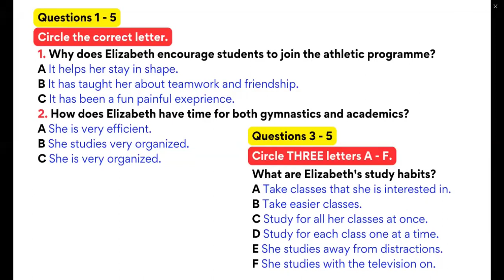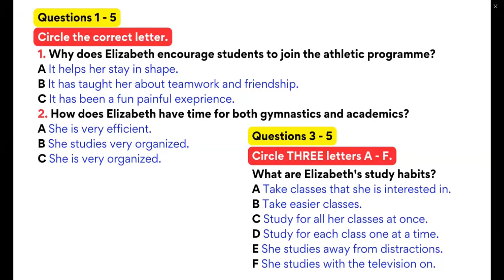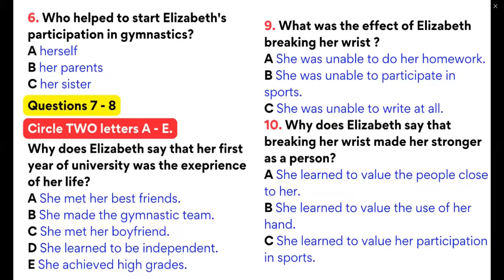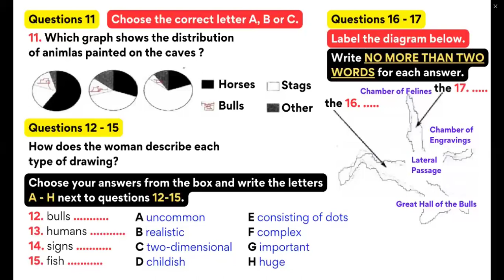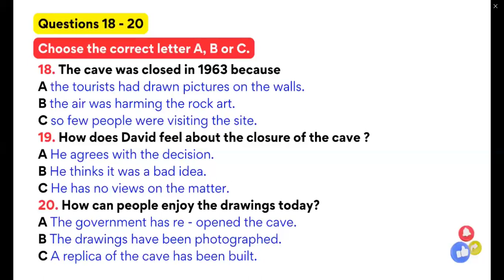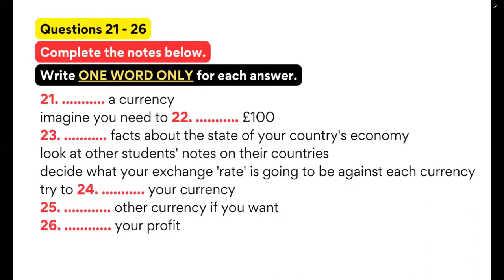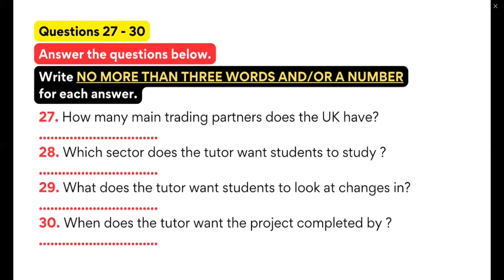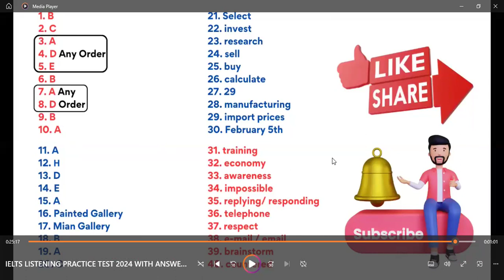ielts listening practice test 2024 with answers cambridge